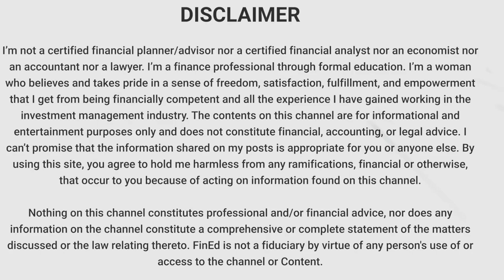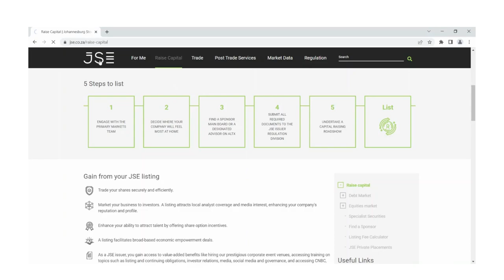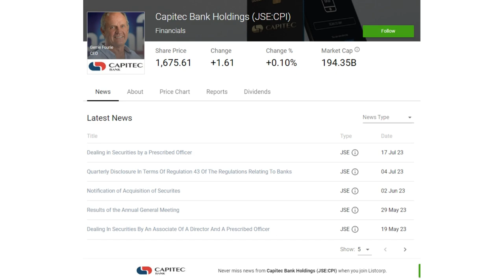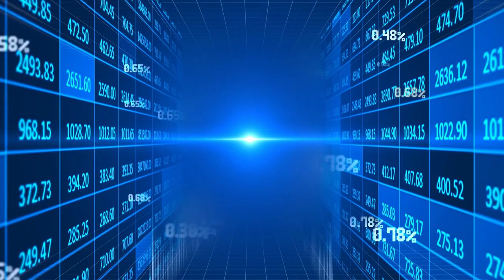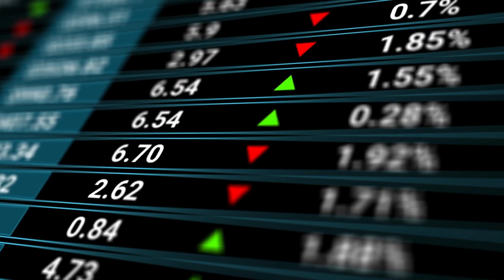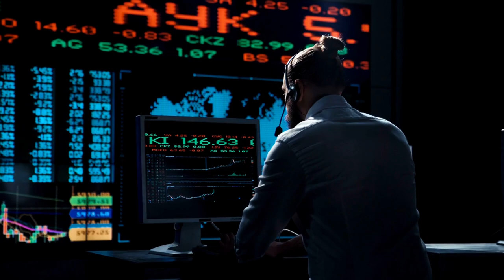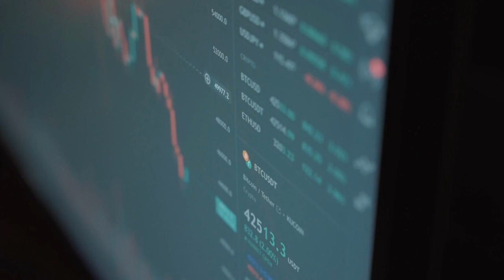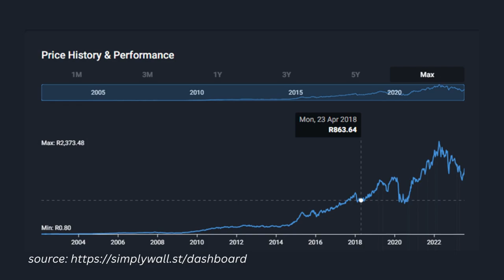A Closer Look at Capitec | South Africa’s Fastest Growing Digital Bank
In this episode of Fin_Ed, we take a closer look at Capitec, South Africa's fastest growing digital bank. Join us as we explore Capitec's remarkable journey, from its humble beginnings to becoming a powerhouse in the banking sector. Discover why Portfolio Managers are including this banking darling in their portfolios. We also analyze Capitec's stock price performance, uncovering the factors behind its volatility. Find out why economic and industry-specific challenges impact its share price.